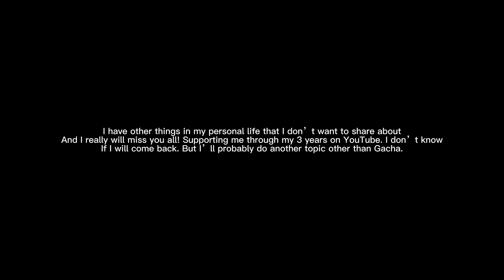quitting.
As you see, I’m quitting.. thank you for staying with me for the past 3 years. I’m just going through a lot right now with school and personal issues. Please understand that I’m a human too. I love you all, goodbye 💕